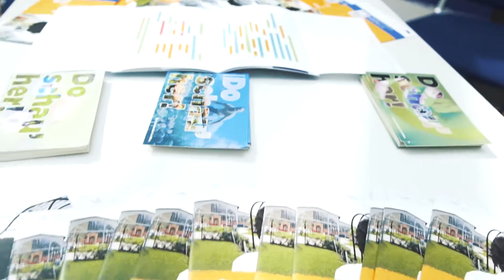Aktionstage Politische Bildung 2018